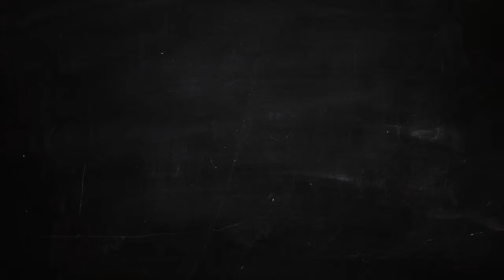Mark of the Ninja | GAMEINC | Durchgenudelt | #34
Nix mehr verpassen? Nix mehr verpassen!

Du willst mehr? Du kriegst mehr!